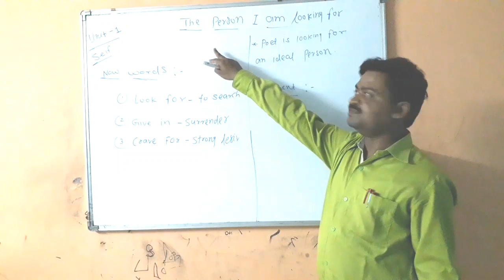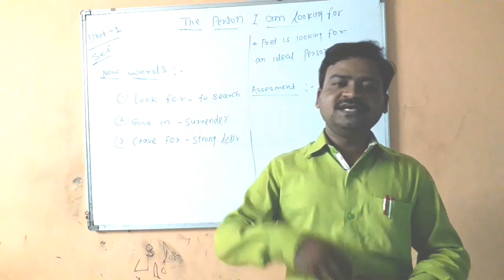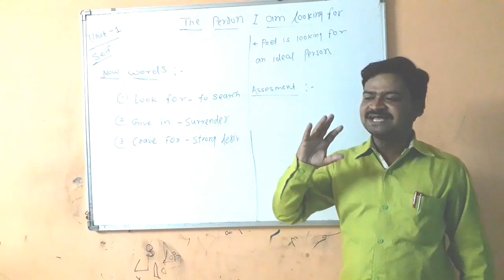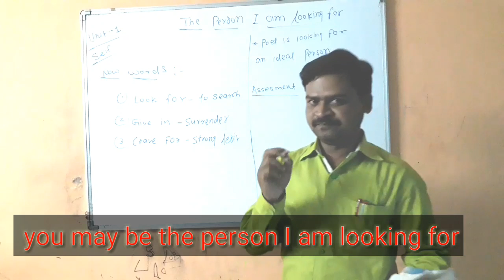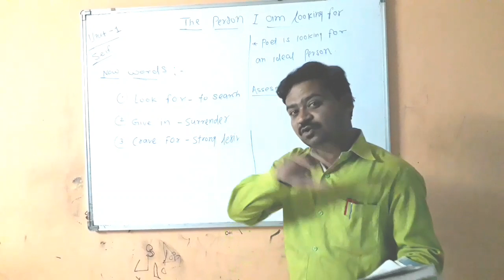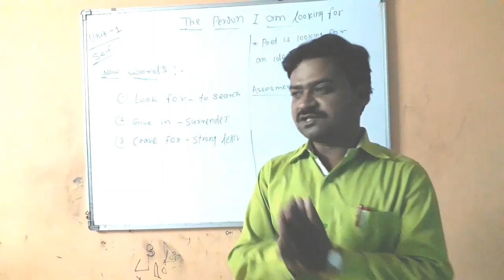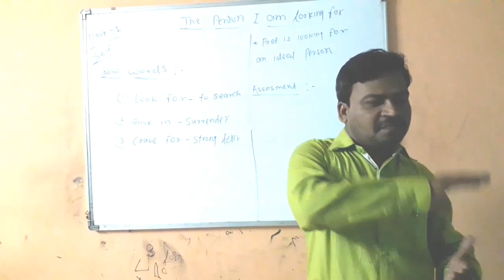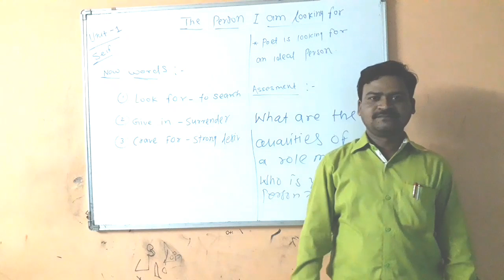12th English, Teaching Demo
in this video shamsundar Mane sir is explaining how to give the teaching demo this demo will help all the Pavitra portal aspirant all the government teacher experience to overcome the fear of teaching demo in the classroom and they may face them you face the interview with a great confidence